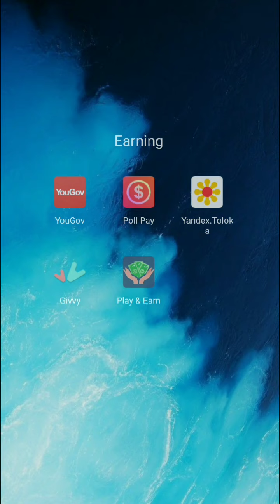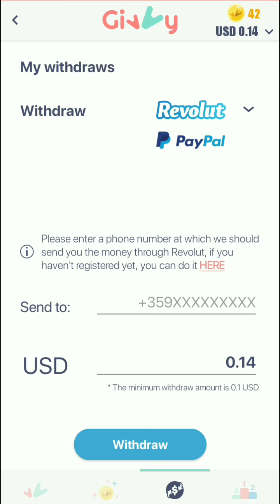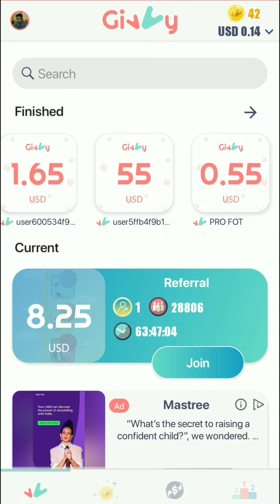easy PayPal cash earning | earn $10 dollars per day without investment online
Join Our Telegram Channel for Latest Updates, More Information & Live Chat

earn 10 dollars per day,
earn 10 dollars per day without investment online,
earn 10 dollars per day online,
earn 10 dollar per day hindi,
how to earn 10 dollar per day online easily,
earn 10 dollars per day hindi,
earn 10 dollar per day online,
how earn 10 dollars per day,
how to earn money 10 dollar per day